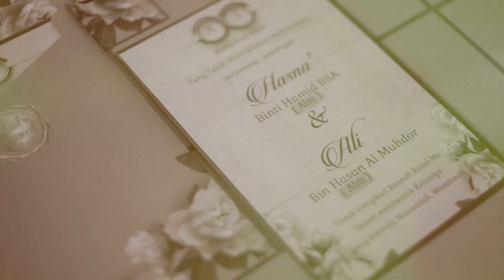Arabian Wedding Hasna & Ali | Haipro Pictures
BOOKING HERE!

.. 𝐇𝐀𝐈𝐏𝐑𝐎 𝐏𝐈𝐂𝐓𝐔𝐑𝐄𝐒..
𝐀𝐝𝐦𝐢𝐧 𝟏 (𝐉𝐚𝐦 𝐤𝐚𝐧𝐭𝐨𝐫) : 𝟎𝟖𝟓𝟏-𝟓𝟕𝟓𝟕-𝟎𝟖𝟑𝟎
𝐀𝐝𝐦𝐢𝐧 𝟐 (𝟐𝟒 𝐉𝐚𝐦) : 𝟎𝟖𝟗𝟓𝟑-𝟔𝟗𝟏𝟏-𝟗𝟒𝟏𝟏
𝐘𝐨𝐮𝐭𝐮𝐛𝐞 : 𝐇𝐚𝐢𝐩𝐫𝐨 𝐏𝐢𝐜𝐭𝐮𝐫𝐞𝐬 𝐘𝐨𝐮𝐭𝐮𝐛𝐞 𝐂𝐡𝐚𝐧𝐧𝐞𝐥